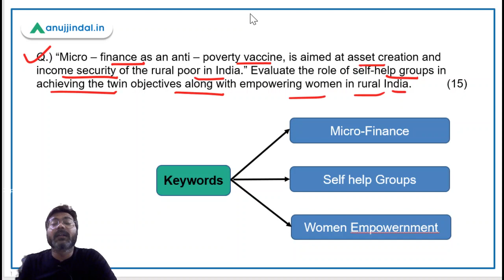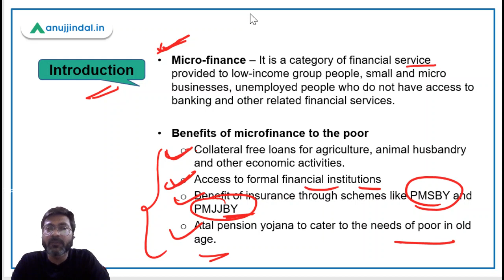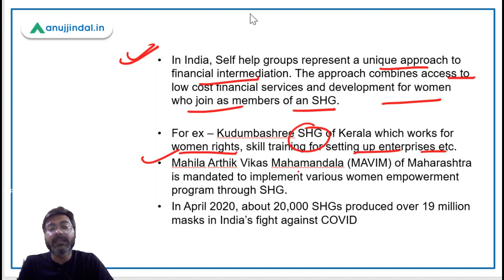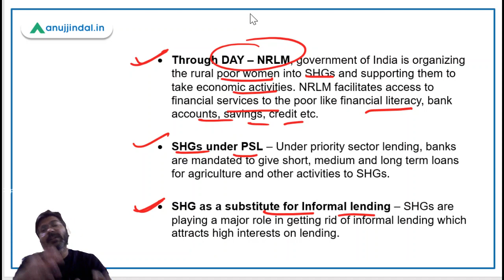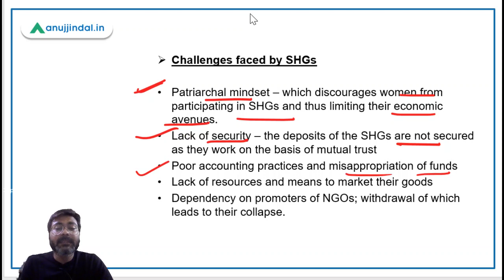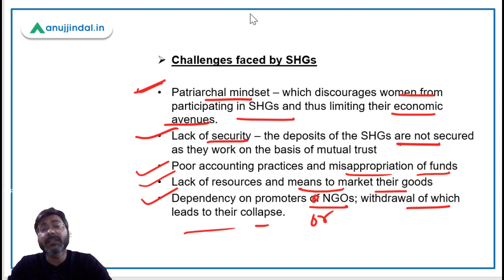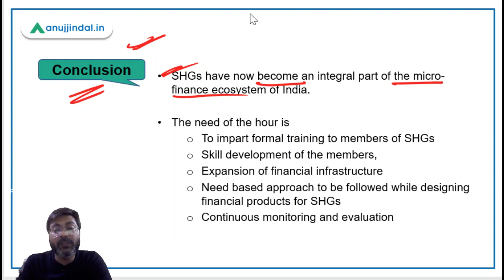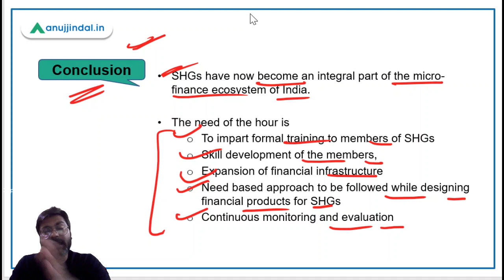UPSC Mains Answer Writing by - Manish Mishra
In this session I will bring to you analysis of UPSC GS 2 Mains Questions through sample answers.
You will get to know how you can write a good mains answer.